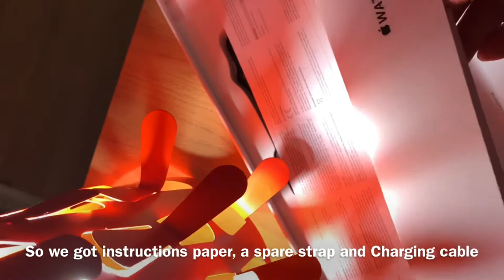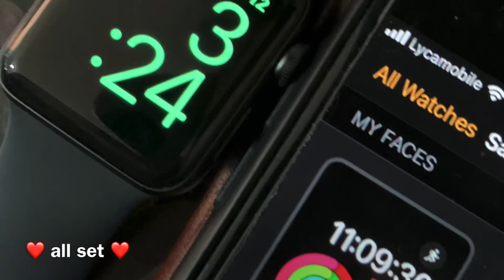My Son is unboxing his Apple Watch